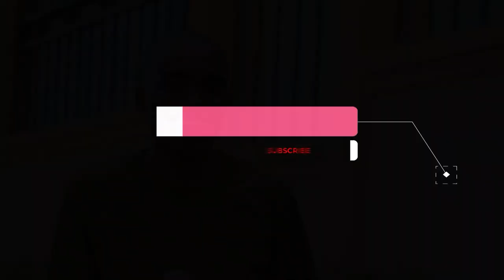PACHA MONDI AMCHANA ZUWENA WA DIAMOND "SURA MBOVU" HANA MVUTO WOWOTE ULE,,,SIWEZI KUTOKA NAE...